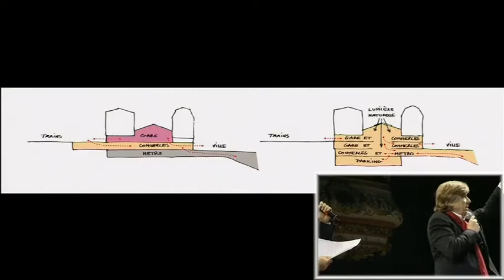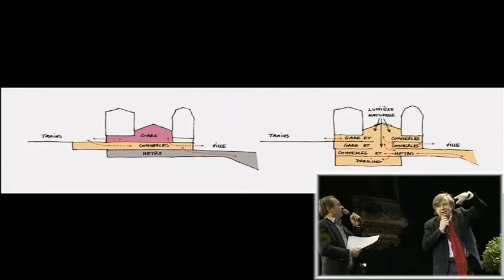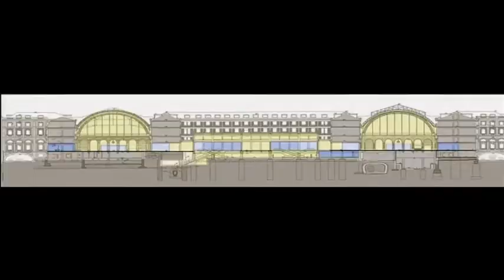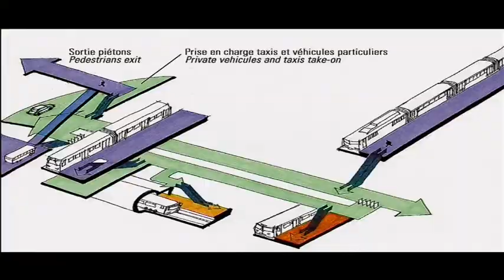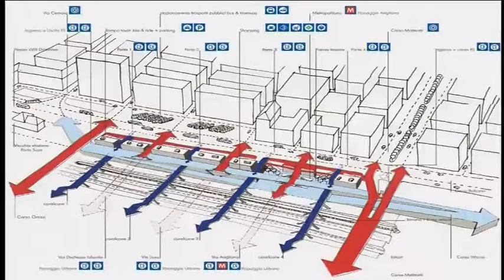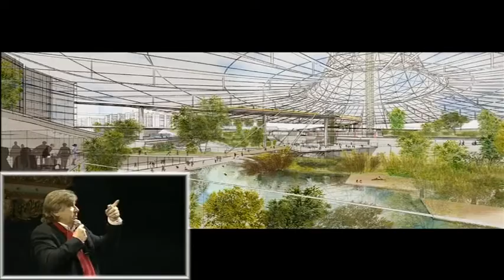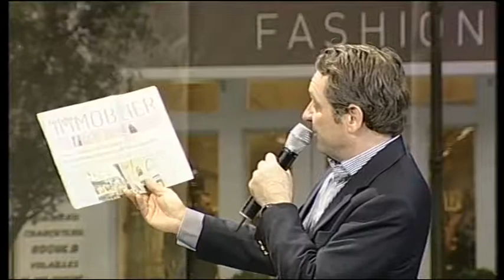Jean-Marie Duthilleul - Rendez-vous international de la ville et du commerce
Témoignage de Jean-Marie Duthilleul, architecte et ingénieur, lors du Rendez-vous International de la Ville et du Commerce